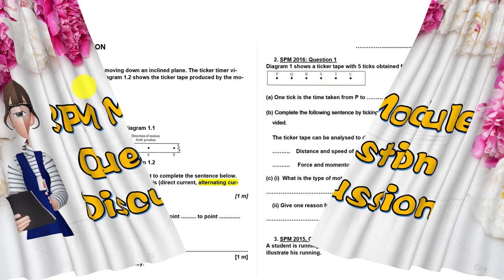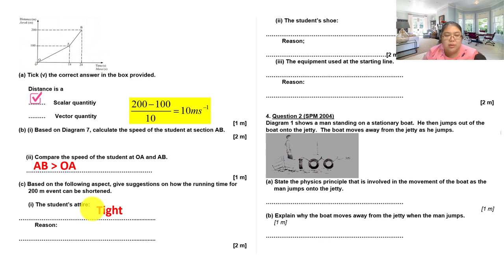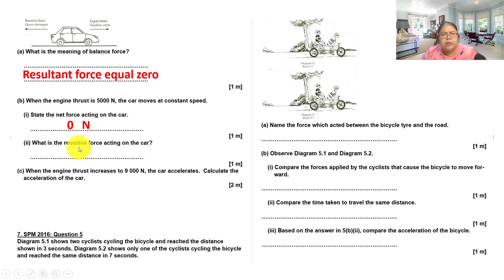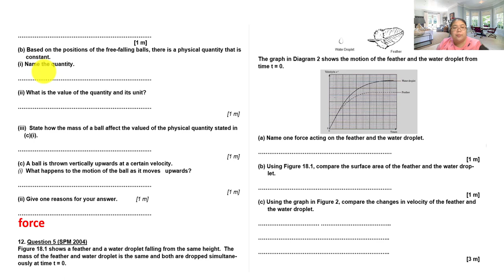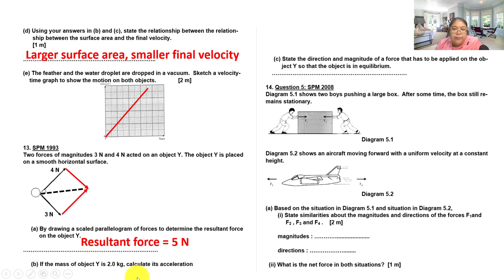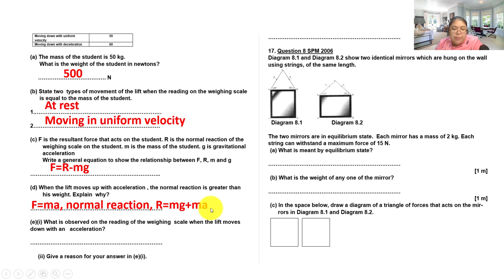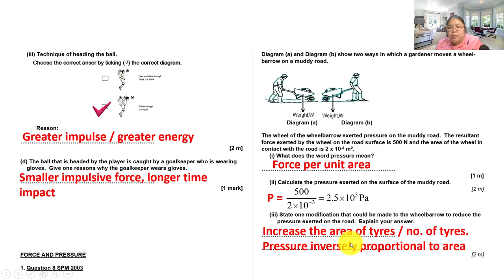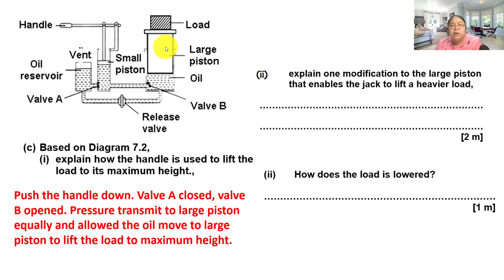SPM Module Questions Discussion (Part 1)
This is some of the module question of SPM structure questions. I will discus the problem of the question and give the correct answer. Hope this video clip can help you all to learn the Technic HOW to answer the question.